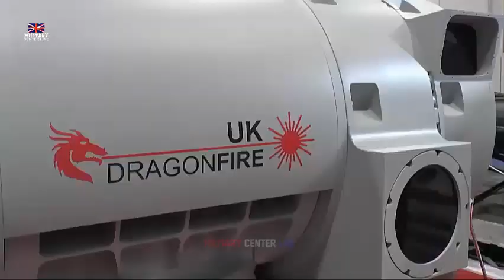Royal Navy. Mounting laser guns on Type 45 destroyers will increase defensive capabilities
Britain's military gets its first-ever LASER weapon: Star Wars-style £100m death ray shoots down drone more than two miles away in first test